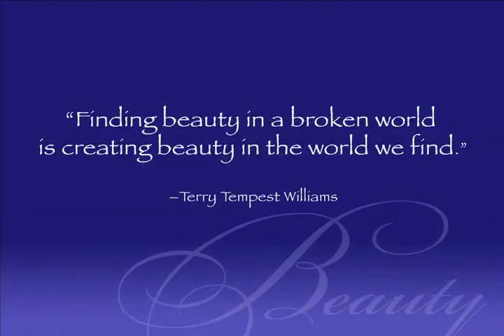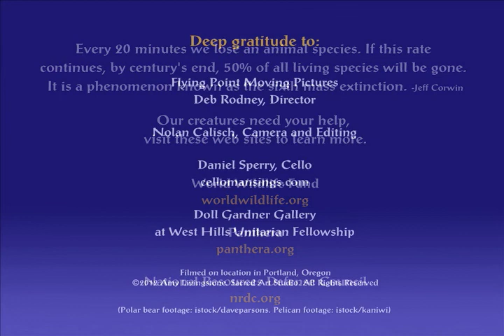Amy Livingstone: Visionary art and earth healing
A visionary painting from spiritual artist Amy Livingstone, "Lovers of Creation" (96 x 48"), brings together the Garden of Eden narrative and indigenous spirituality creating a visual scripture that reveals our innate interconnectedness in the web of creation. Inspired by her love for the earth and despair around the plight of endangered species, the shamanic journey into the heart of this large-scale triptych is the topic of this inspirational video —"Journey into the Creation."

"The earth is holy and worthy of our reverence. No matter what faith we choose or inherit, we are all born of the earth." —From Journey into the Creation